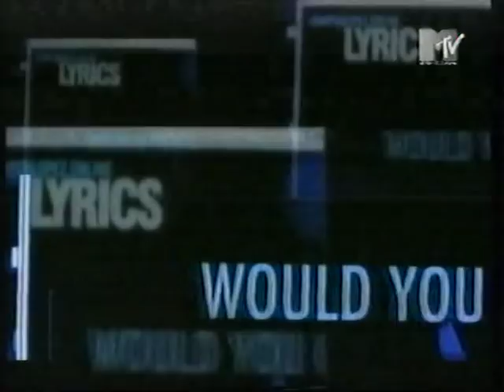MTV Europe News 1999 - Jennifer Lopez (Vj Trey Farley)